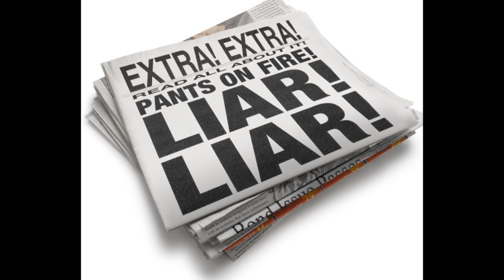SHANE KILLIAN IS THE MOST DISHONEST LIAR WHO EVER FIBBED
"READ MY LIPS, NO NEW TAXES" "I'M NOT A CROOK" AND "I NEVER HAD SEXUAL RELATIONS WITH THAT WOMAN" DON'T COMPARE TO THE DOOZIES THAT SHANEDK TELLS!

(If you've never interacted with the guy or even seen some of his videos, he will always conclude a person is deliberately lying when making a statement that's untrue or he finds objectionable)
This video uses the BipCot No-Gov licence. Reuse is permitted for any use by anyone except governments. For more information checkout